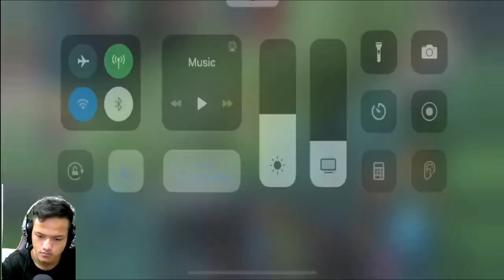BabyKnight ប៉ះជាមួយ BOOM | Mobile Legends Khmer | Mr KH 168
►បើចូលចិត្តការលេងរបស់គាត់ កុំភ្លេចទៅLike page គាត់ម្នាក់មួយផង
►សូមអរគុណដែលបានទស្សនានិងតាមដាន Video